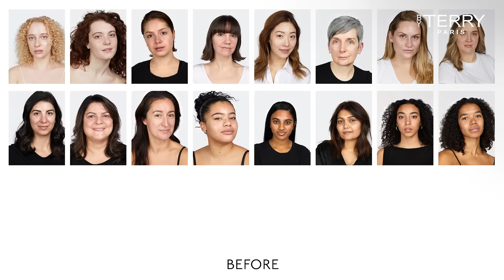NEW BRIGHTENING CC FOUNDATION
Discover your healthy glowing new skin with
BRIGHTENING CC FOUNDATION.

As supercharged as a serum and lightweight as a skin tint. It infuses instantly every complexion with high-end serum benefits, blurring natural correction, and brightening long-lasting glow 💫